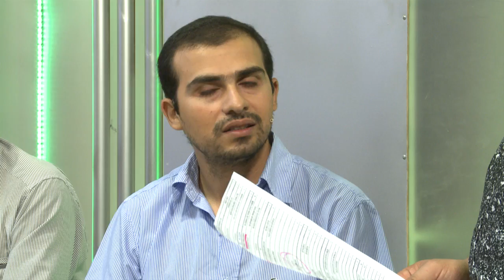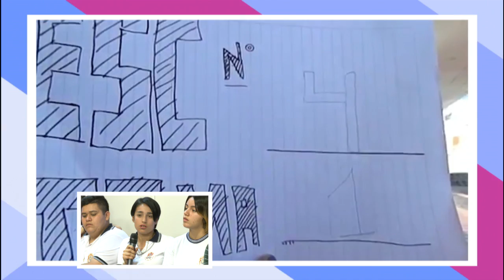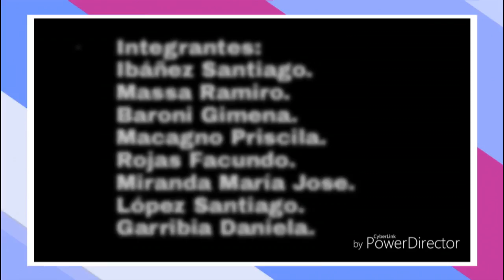HOY POR LA TARDE TALLERES AUDIOVISUALES DEL MINISTERIO DE EDUCACION, CIENCIA Y TECNOLOGÍA